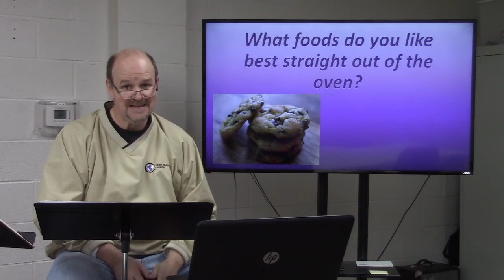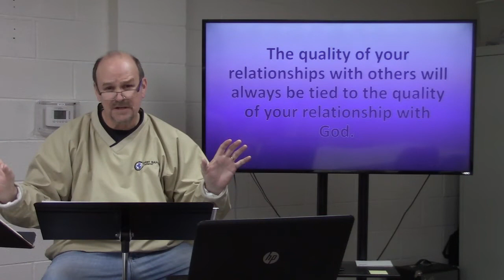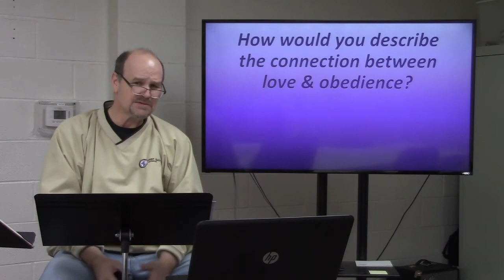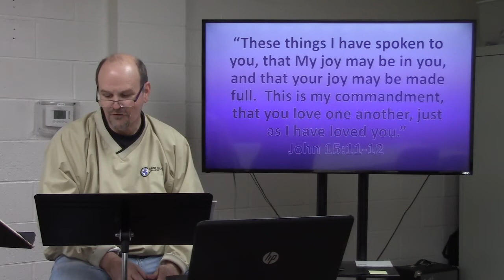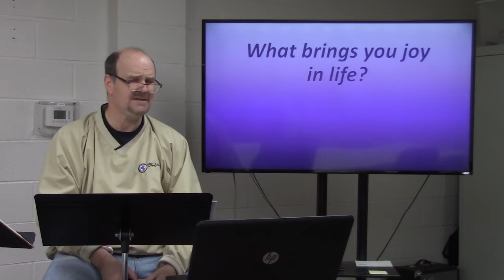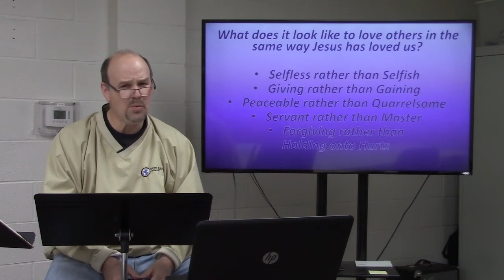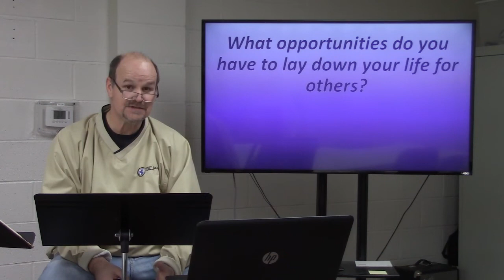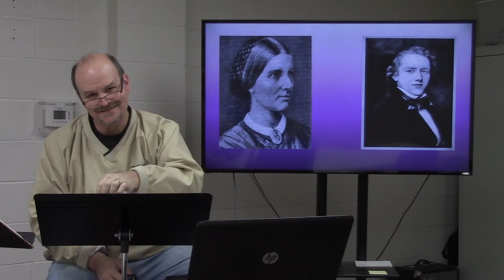"Dealing With Messy Relationships: Love" - A Bible study for adults from First Baptist Cameron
This Bible study is from John 15:9-14 and is led by Terry Beasley.